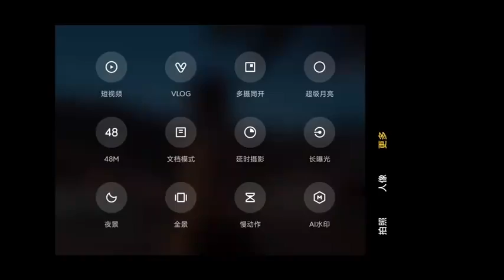Xiaomi vlog2.0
Nouvelles fonctionnalités pour vlog chez Xiaomi